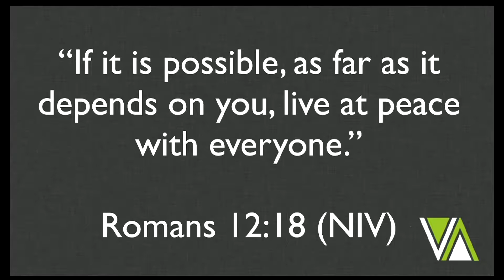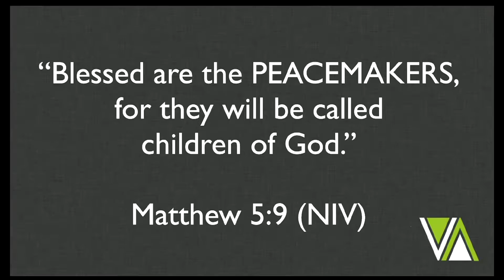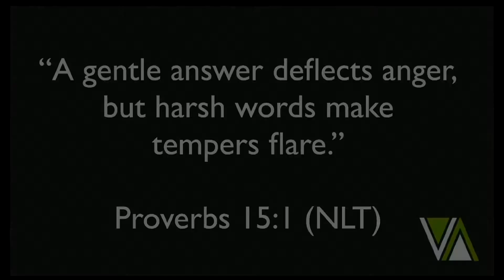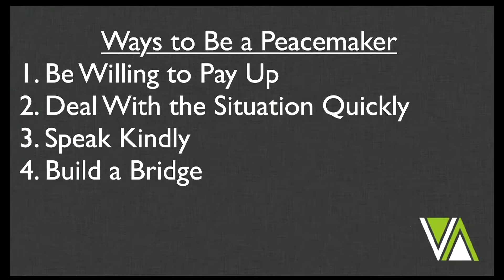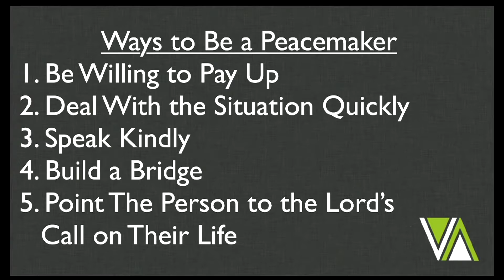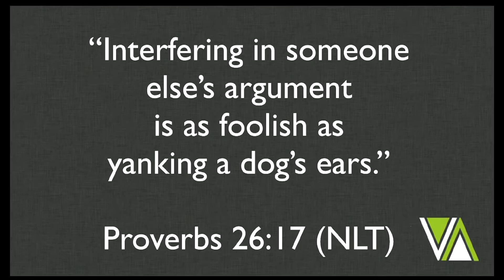Peacemakers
Pastor Tim Thompson relates 1st Samuel 25 and how a crude, dishonest man is saved from retribution for his unfair dealings by his wife, giving us a pattern for being the Peacemaker in our daily dealings.